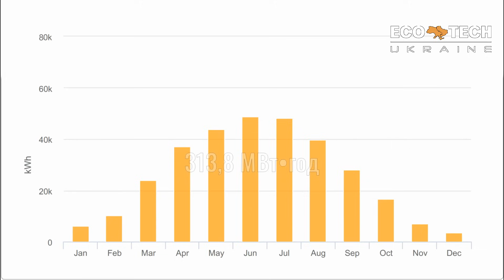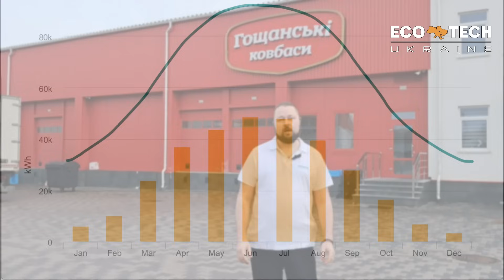Мережева сонячна електростанція в Гощі. Власна електроенергія і велика економія!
Майже 350 кВт потужності і 314 МВт•год щорічної генерації!
М'ясокомбінат "Гощанські Ковбаси" тепер має власну сонячну електростанцію і отримує дійсно велику щорічну економію на електроенергії!
Як це працює і наскільки велику економію дає? Про все це у нашому відео!